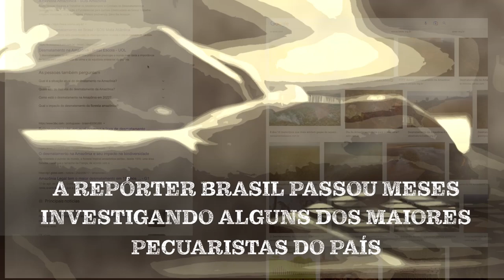Nome aos bois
Exclusivo: quem são, onde criam seu rebanho e quais as violações ligadas a 10 dos maiores pecuaristas brasileiros. Repórter Brasil revela quem são os fazendeiros que fizeram fortuna desmatando a Amazônia.

Direção e roteiro: Mauricio Monteiro Filho
Ilustração e animação: Marcio Taú
Desenho e edição de som: Gustavo Monteiro